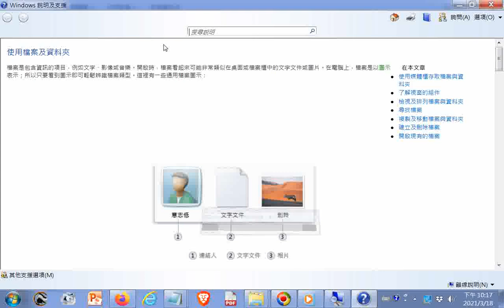20210318操作螢幕圖文放大縮小(點按視窗鍵與加號鍵)